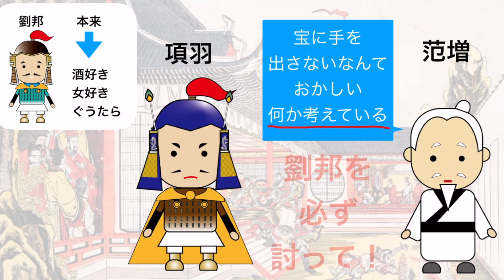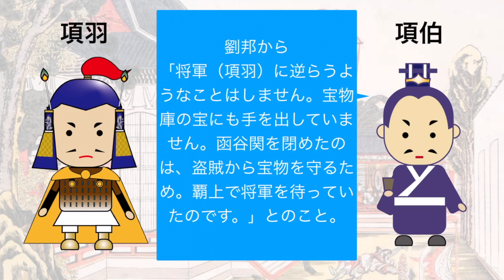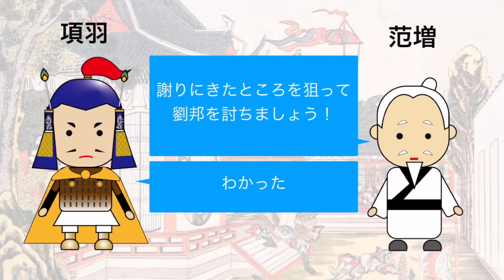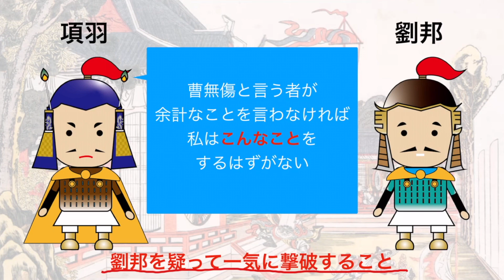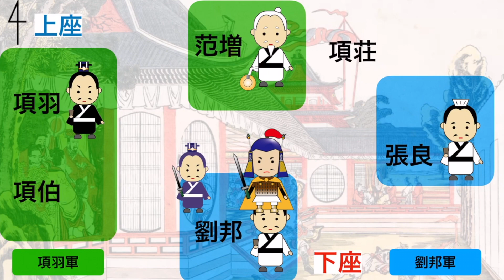【定期テスト対策】鴻門の会 内容編①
樊噲が登場する前まで